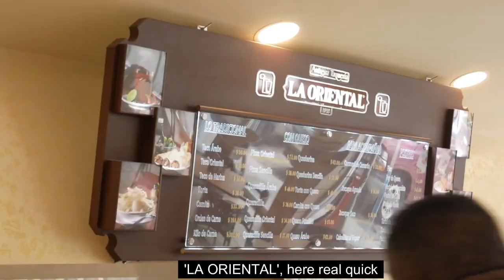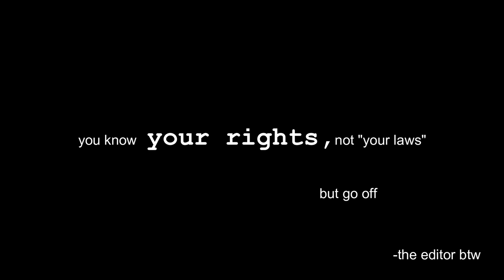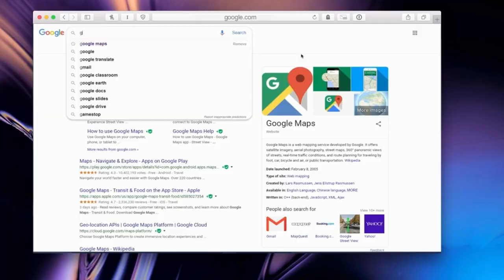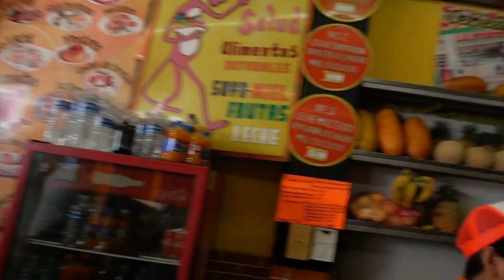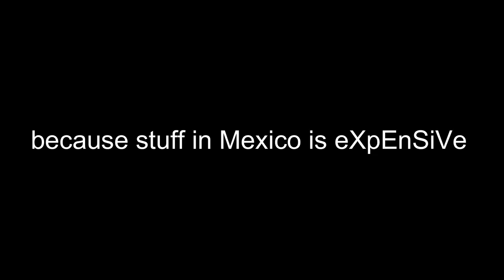MEXICO VLOG: OMEALCA, VERACRUZ *touring*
WHAT IS UP GUYS!! I hope you enjoyed todays video! If you’re new to my Channel, WELCOME to my life & adventures!! THANK YOU ALL FOR THE SUPPORT!!

STALK ME. . .